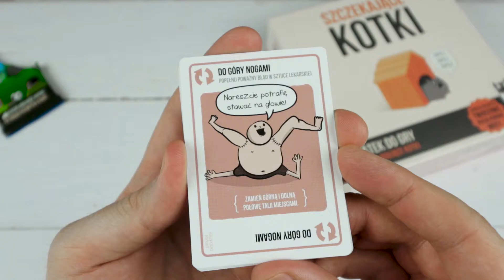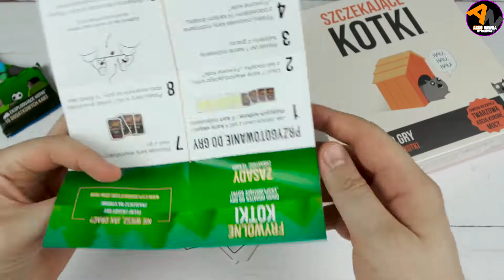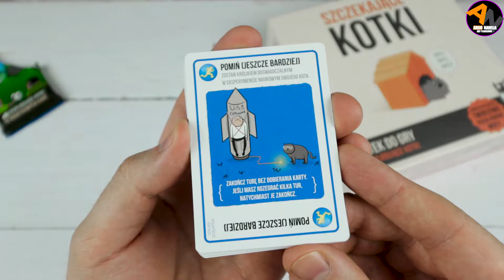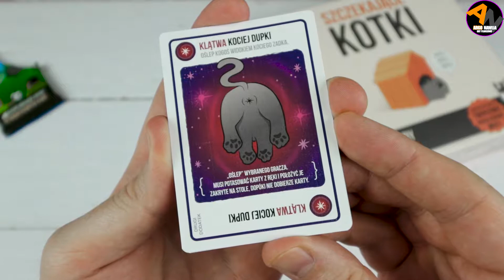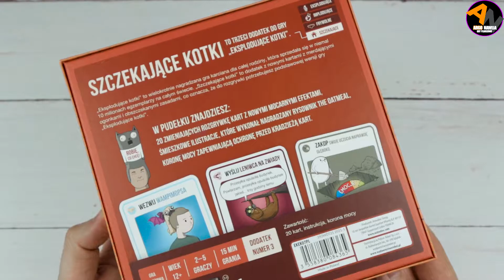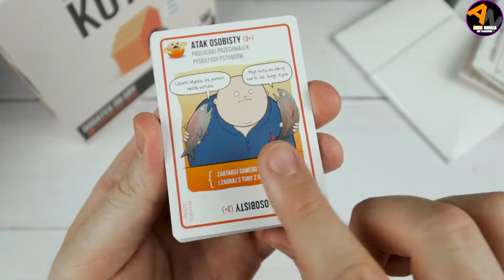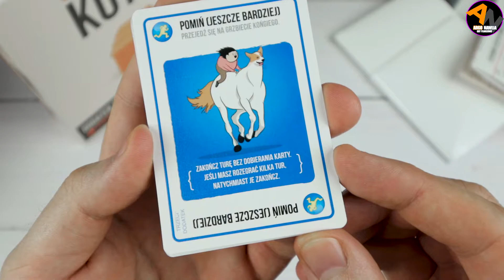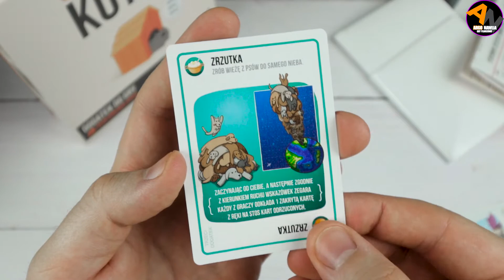SZCZEKAJĄCE KOTKI ¦ FRYWOLNE KOTKI ¦ Nowe dodatki do Eksplodujących Kotków - przegląd kart [2021]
W tym filmie przejrzymy szczegółowo wszystkie karty do dwóch nowych dodatków do Eksplodujących Kotków - Szczekające kotki oraz Frywolne Kotki od wydawnictwa Rebel. Polska wersja językowa obu tych dodatków miała premierę w ten sam dzień. Nowe karty, mechaniki i kocia korona - fanów nie trzeba zachęcać - zapraszam do oglądania.

Opis gry z ALEplanszowki.pl:
Szczekające Kotki:
"Hau, hau! Czy jesteś gotów na ryzyko i walkę, której skutki mogą obrócić się przeciwko Tobie? Obszczekaj pozostałych graczy i sprawdź, czy ktoś odpowie na zaczepkę. Jeśli Ci się poszczęści, będziesz mieć jednego konkurenta mniej!
Szczekające Kotki to rozszerzenie do puchatej rosyjskiej ruletki zawierające nowe karty z merdającym ogonkami i obszczekanymi zasadami. W pudełku znajdziesz znajdziesz: "
Frywolne Kotki:
"Od teraz możesz mieć w ręce Eksplodującego Kotka i nie wybuchnąć. Dlaczego? Bo tak mówi instrukcja do tego dodatku! Wystarczy że zapewnisz sobie ochronę niezwykle cennego Frywolnego Kotka, a żadne puchate bomby Ci nie straszne… przynajmniej póki go nie stracisz.
Frywolne Kotki do dodatek do napędzanej kociakami rosyjskiej ruletki, który zawiera 15 zupełnie nowych kart. Wśród nich znajdziemy nieznane dotąd efekty takie jak przejazd śmieciarki zmuszający uczestników do pozbycia się kart z ręki czy wyjątkowa pułapka na współgraczy w postaci bomby kotomowej."

🕘Czasówka:
00:00 wstęp
00:52 Frywolne Kotki/ start
01:10 Frywolne Kotki/ instrukcja
01:36 Frywolne Kotki/ przegląd kart
03:32 Szczekające Kotki/ start
04:15 Szczekające Kotki/ instrukcja
04:49 Szczekające Kotki/ przegląd kart
07:37 Szczekające Kotki/ korona
07:54 outro+podsumowanie

🎧Muzyka z "Biblioteka audio YouTube"